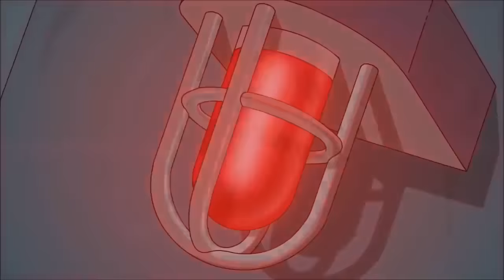When the Doom Music Kicks in (Homer vs Peter)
They fight.